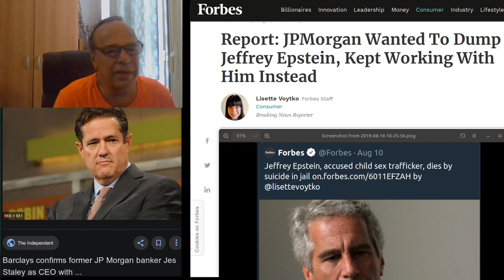Pedofili senza frontiere: Epstein ed il suo banchiere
Report: JPMorgan Wanted To Dump Jeffrey Epstein, Kept Working With Him Instead

Barclays confirms former JP Morgan banker Jes Staley as CEO with basic salary of £1.2m

Jeffrey Epstein, accused child sex trafficker, dies by suicide in jail